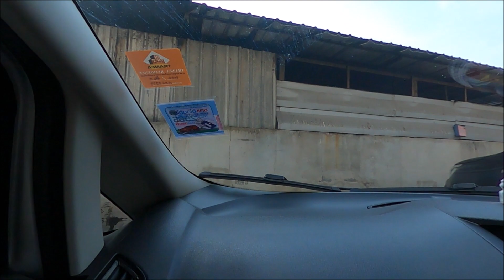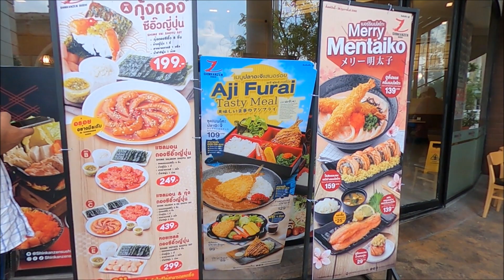ทริปเมษาตะลอนเที่ยวกับน้องสาวสุดที่รัก - วันที่ 1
1 เมษายน 2566
รับน้องจากสนามบินสุวรรณภูมิ แวะร้าน อ้า ต้มเลือดหมู
เปลี่ยนกระเป๋าที่ห้องหลาน
กลางวันไปทานอาหารญี่ปุ่นที่ วิกตอเรียการ์เด้น
แล้วก็เช็คอินเข้าที่พัก